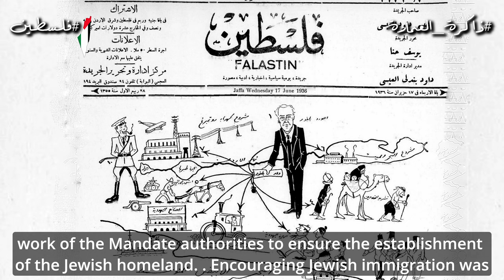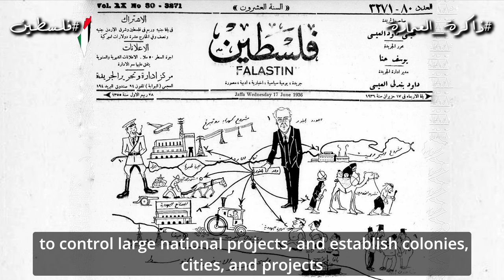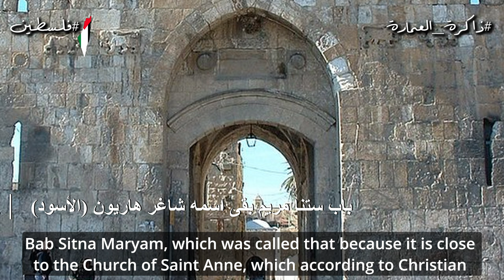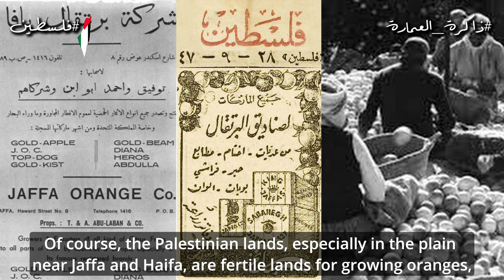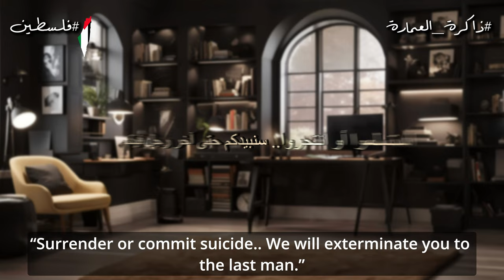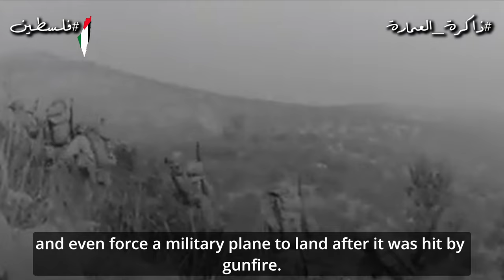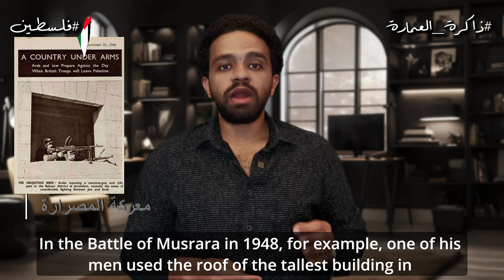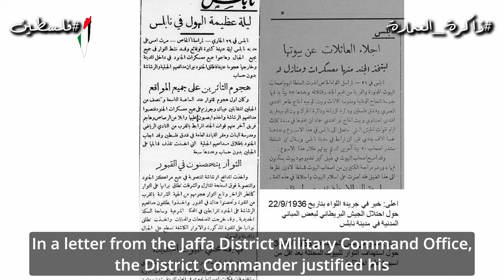فلسطين - حكاية العمارة | Palestine - a Tale of Architecture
من المصادر
تابعوا ذاكرة العمارة على منصات التواصل الاجتماعي:
0:00 - 01:29 بداية الإحتلال
01:32 : 02:20 التخطيط العمرانيّ
02:24 - 06:52 تهويد أسماء المواقع الفلسطينية
06:57 - 09:56 استسلموا أو انتحروا.. سنبيدكم حتى آخر رجل فيكم
10:00 - 12:00  المباني العسكريه
12:03 - 13:47 الريف الفلسطيني، طبيعة مقاومة
13:50 - 15:55 طالعلك يا عدوي طالع من كل بيت وحارة وشارع
15:58 - 16:42 حرب البُنية التحتيّة